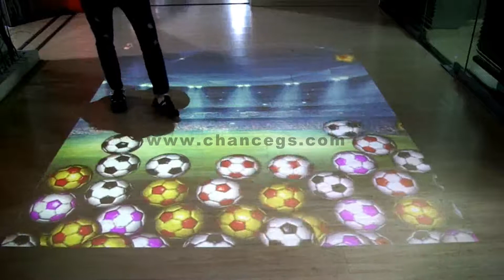3D Interactive Floor Games - Crazy Football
3D INTERACTIVE FLOOR PROJECTION IN INDIA FOR RENTALS AND SALES CONTACT- BANGALORE KARNATAKA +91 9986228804

Our Interactive floor Display Solutions can offer an unique experience  for advertisers to engage their brands with their customers  and communicate their message  more interactively.

Our World class products of Interactive floor projections are creating  buzz Pan India . By delivering most sensitive and customized  effects we are helping brands to communicate visually to their target customers.

Products from Chance Global Solutions  are uniquely crafted  and made user friendly to fit in most of the  locations  which can make heads turn around and immerse any one.

Our products have been CE and SGS certificated, We've been serving various clients across different sectors every year and please go to our website for more information's. It not only brings innovation to advertising, weddings, hospitals, exhibitions, clinics, museums, stores, shopping malls, etc, but also brings satisfaction and attention.

For more details on sales and rentals contact